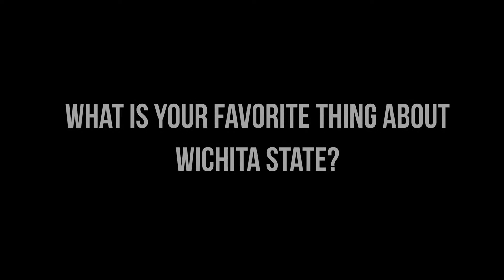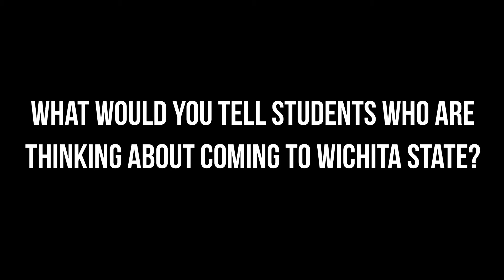Student Spotlight - Leila from Morocco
Leila Sabour El Alaoui is an international student from Morocco studying communications at Wichita State University.

She feels her time at Wichita State has helped her grow as a person.

Read about more international student experiences at Wichita State by visiting